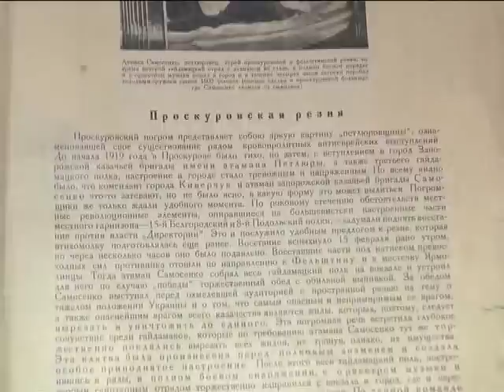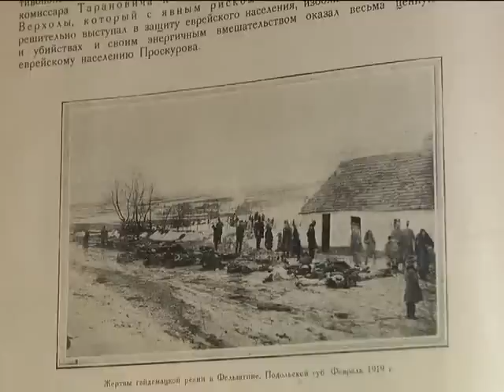ХОДТРК "Поділля-центр" 95 річниця Проскурівської трагедії